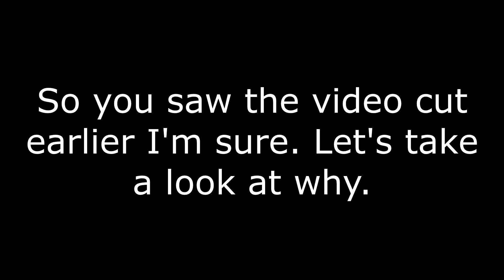Jerry's 80th Birthday!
This was a joy to edit. Happy birthday Pop-Pop!